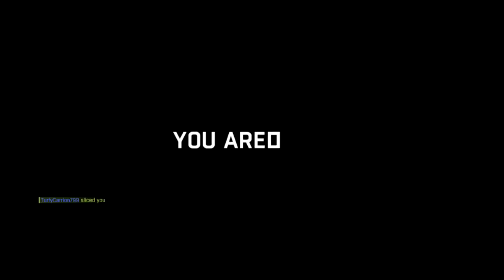Dying Light: Hunter multiplayer: swing like spiderman pt 2